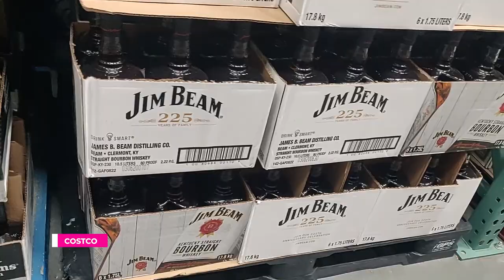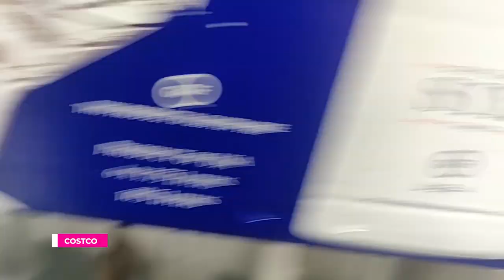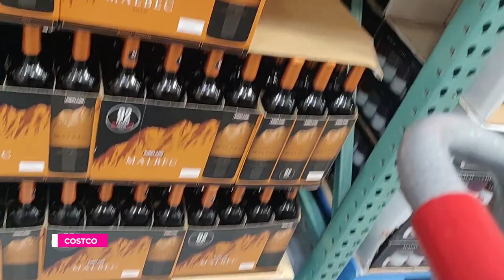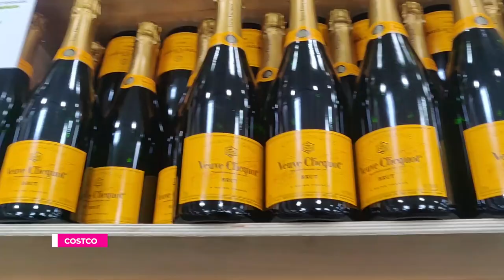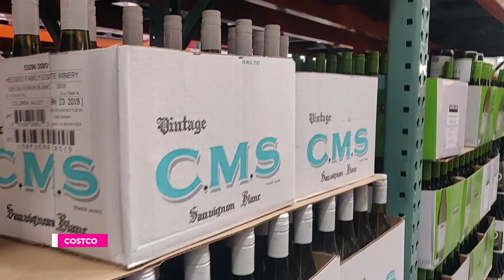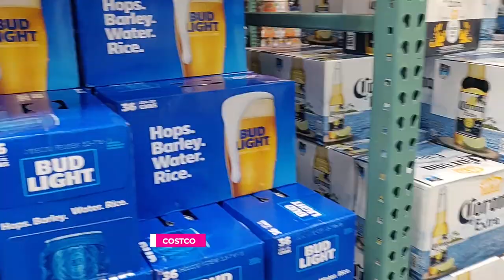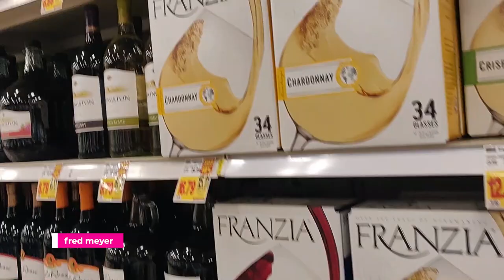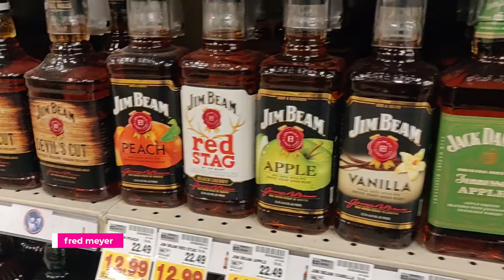wine and liquor collection at costco and fred meyer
Enjoy wine and liquor collnection at costco and fred meyer